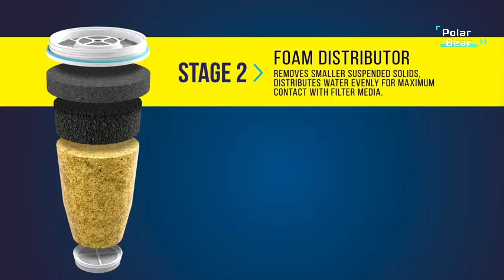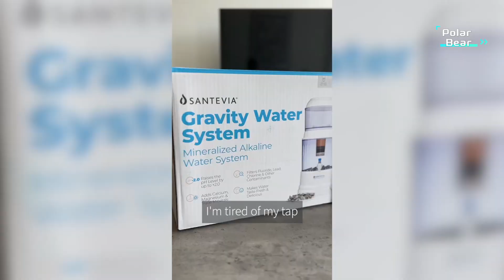TOP 5 Best Countertop Water Filter 2024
5.Aquasana Countertop Water Filter System

4.Culligan ZeroWater 52-Cup Ready-Read 5-Stage Water Filter Dispenser

3.Culligan ZeroWater 23-Cup Ready-Pour 5-Stage Water Filter Dispenser

2.Epic Nano Countertop Water Filter Dispenser

1.Santevia Gravity Water System Filter